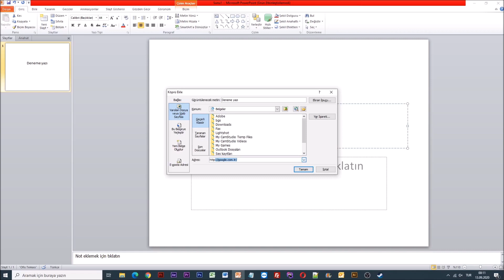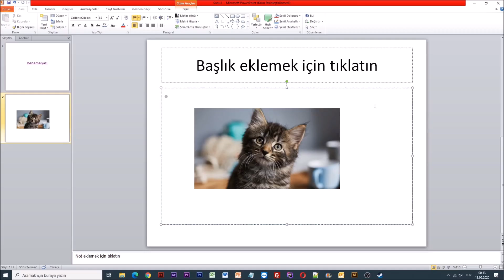Powerpoint Köprü Ekleme [Kesin Çözüm]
Merhabalar arkadaşlar bugün hep birlikte powerpoint sunumuna köprü eklemeyi öğreneceğiz.

Powerpoint sunumdaki yazı, fotoğraf ve diğer nesnelere köprü ekleme işlemi aslında oldukça basit ve kolaydır.

İlk olarak powerpoint programını çalıştıralım ve hemen ardından bir deneme yazısı yazalım.

Hemen ardından yazıyı seçelim ve sağ tıklayalım.

Sağ tıkladıktan sonra "Köprü" sekmesine tıklayalım ve açılan sekme üzerinden "Bağlantı" alanına linkimizi yazalım.

Hemen ardından powerpoint sunumu içinden fotoğrafa köprü verelim.

Fotoğrafı powerpoint programı içine sürükleyelim ve fotoğrafa sağ tıklayalım tekrardan "köprü" sekmesine giriş yapalım.

Aynı şekilde bağlantıyı yazarak fotoğrafa köprü verebilirsiniz.

Evet arkadaşlar powerpoint sunumu içinde köprü verme işlemiyle alakalı tüm bilgileri sizlerle paylaşım.